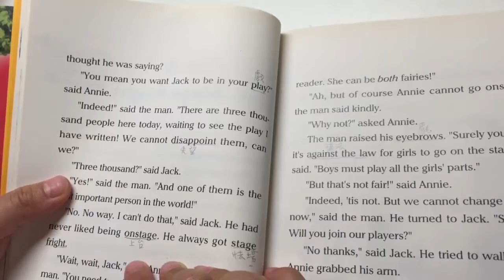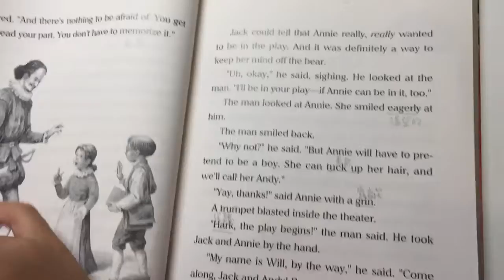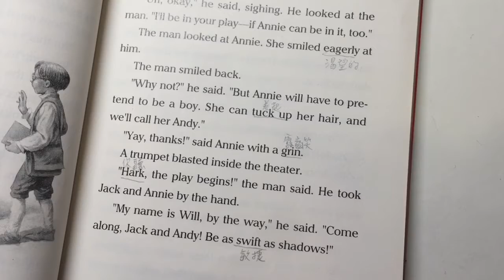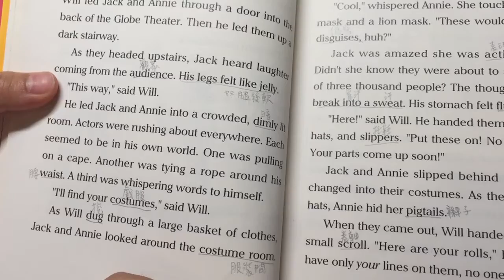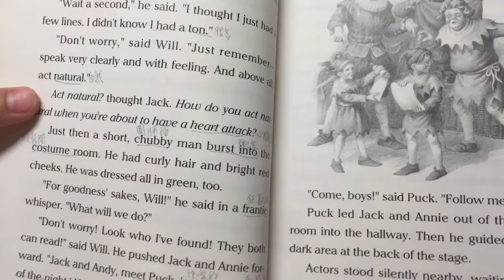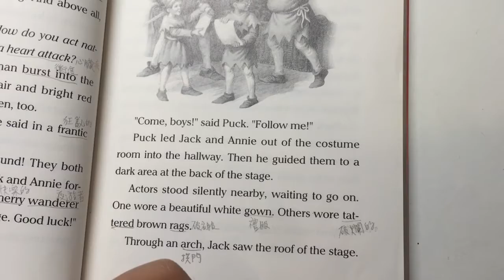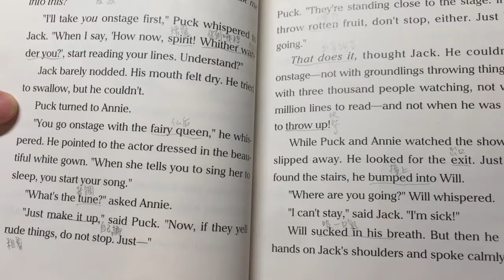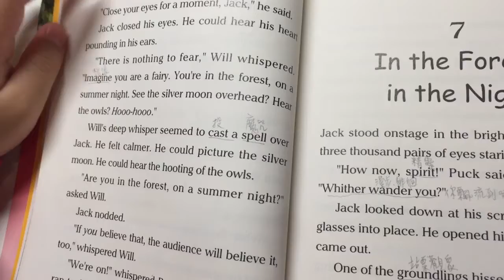Magic tree house #25~Stage fright on summer night(chapter 5-6)